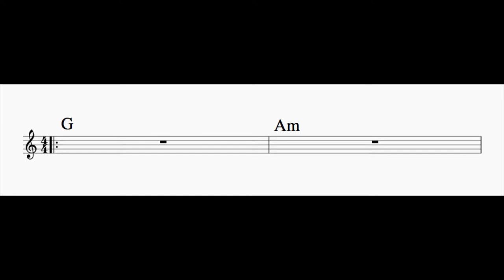I - ii Play Along in G Major